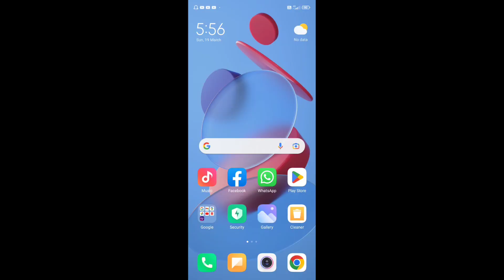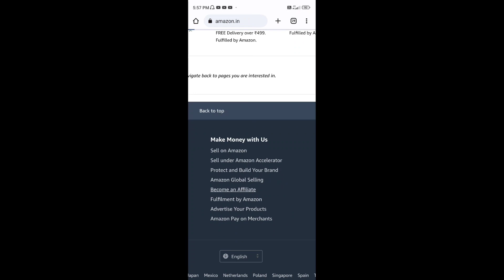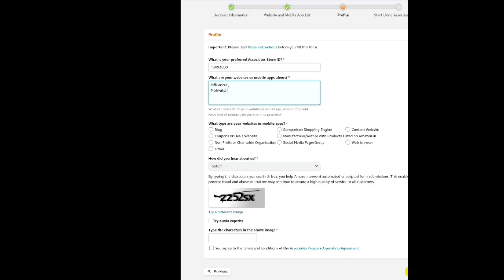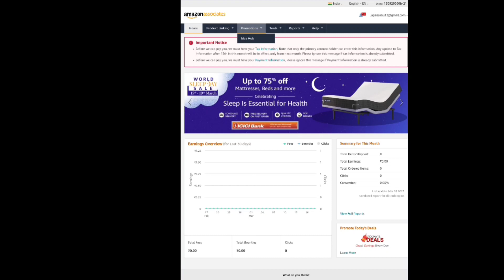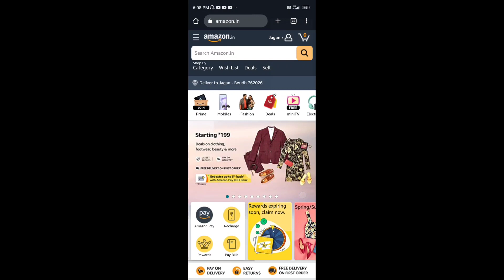Earn 25k Monthly !! How To Create Amazon Affiliate Account !! Amazon Affiliate Account Keisa Banaye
अगर आप घर बैठे महीने के 20 से 25 हजार रुपया कमाना चाहते है तो ये वीडियो को अखरी तक जरूर देखना

PURCHASE LINK :-
BOYA MA MIC
GORILLA POD
GREEN SCREEN
GS WITH STAND